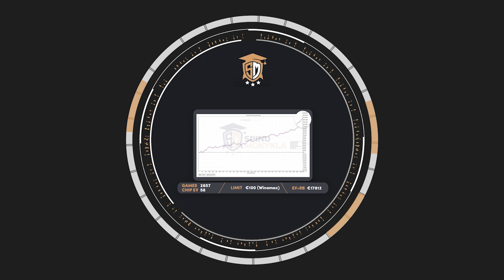High-Stakes Coaches | SM Staking - Series Part 2 | Discover the Premier Spin & Go Poker School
We're continuing our journey to show you what makes SM Staking the ultimate Spin & Go poker school.
In this clip, meet our  high-stakes coaches who bring the most advanced Spin & Go strategies to the table. With a proven track record of success, our coaches are dedicated to making you the best player you can be!